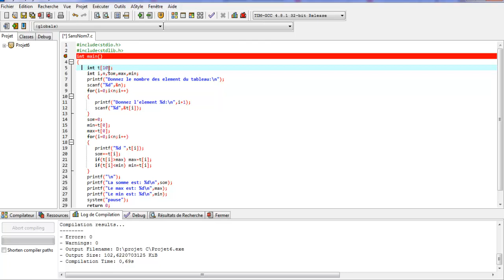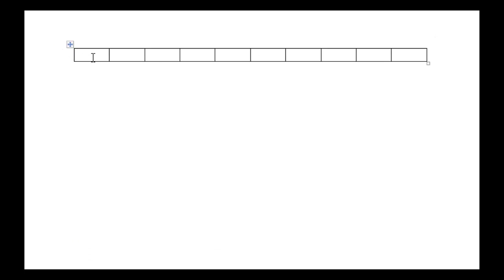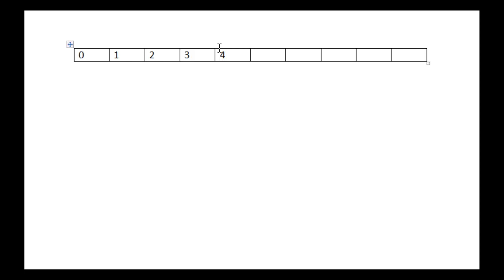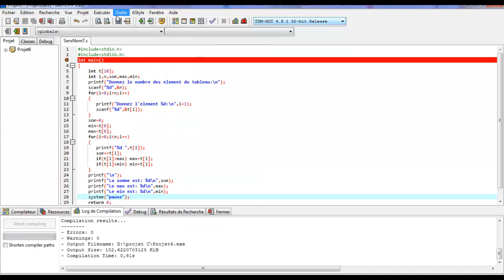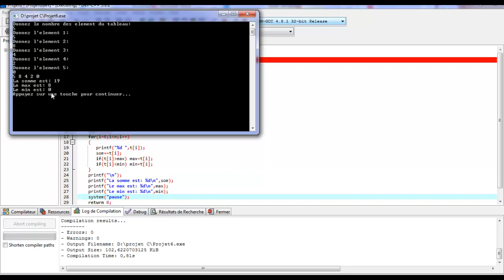EXERCICES CORRIGES EN LANGAGE C SUR LES TABLEAUX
EXERCICES CORRIGES EN LANGAGE C  LES TABLEAUX
cette vidéo est un exercice corrigé en langage C sur les tableaux .